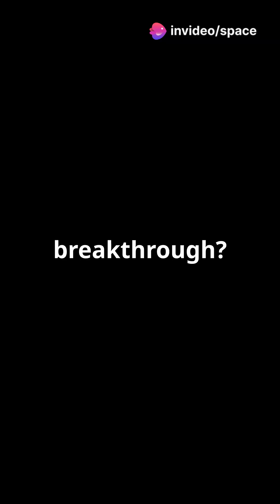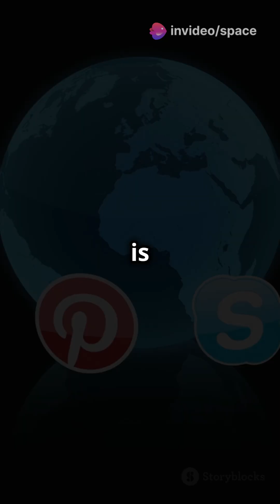ISRO Successfully Launches SpaDeX Mission for Space Docking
ISRO launched the SpaDeX mission aboard PSLV-C60, featuring two small satellites, SDX01 (Chaser) and SDX02 (Target). This mission demonstrates spacecraft rendezvous, docking, and undocking technologies, crucial for future Indian Moon missions and space station operations. The satellites, launched into a 475-km orbit, will undergo docking tests starting January 7.